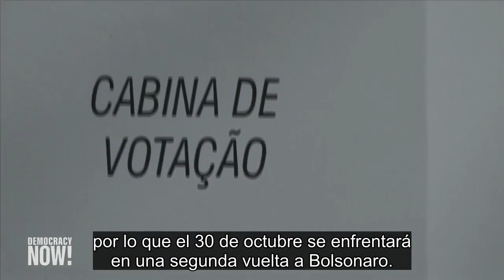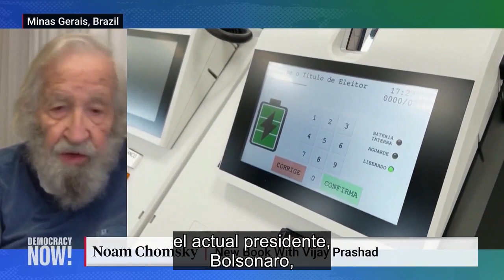Brasil: Noam Chomsky y Vijay Prashad conversan sobre las elecciones, Lula y Bolsonaro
La contienda por la presidencia de Brasil se resolverá en una segunda vuelta electoral el 30 de octubre. En la primera vuelta, realizada el domingo 2 de octubre, ninguno de los candidatos obtuvo la mayoría necesaria para declararse ganador. El expresidente izquierdista Luiz Inácio Lula da Silva quedó en primer lugar con el 48% de los votos, mientras que el actual presidente de extrema derecha, Jair Bolsonarono, quedó segundo con el 43%. Bolsonaro superó las expectativas establecidas por las últimas encuestas previas a las elecciones, que sugerían una victoria absoluta para Lula. El viernes, Democracy Now! conversó con el disidente político de renombre mundial Noam Chomsky, que se encontraba en Brasil, y con el escritor marxista Vijay Prashad, que acababa de regresar de ese país, sobre lo que está en juego en este proceso electoral, uno de los más importantes de América Latina en la actualidad. Entre muchas otras cosas, los resultados de estas disputadas elecciones determinarán el destino de la Amazonía. Otro mandato de Bolsonaro sería “devastador para el mundo”, sostiene Chomsky. Por su parte, Prashad señala que Lula está más inclinado hacia la izquierda que en su anterior presidencia y que ha dejado “muy claro que las cuestiones de justicia social serán prioritarias para su Gobierno”.